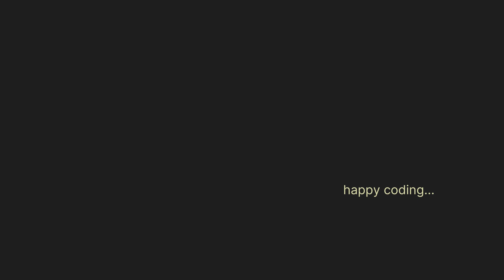FLUTTER RefreshIndicator without ScrollView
Flutter RefreshIndicator will appear when child's Scrollable descendant is over-scrolled. Typically a ListView or CustomScrollView. But its also possible without ListView or ScrollView.